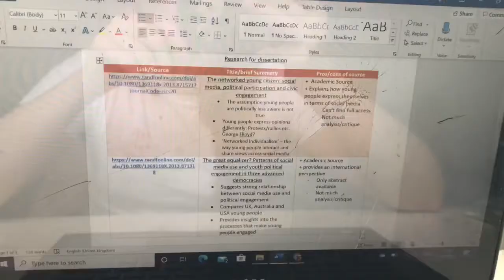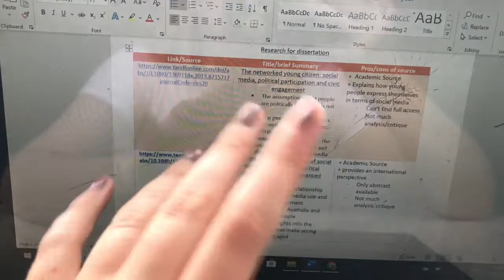Dissertation Diaries No.2 - Researching and what is University like post-Lockdown?!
Hello!

part 2 of the dissertation diaries is here! a very chatty one but I hope you enjoyed :)